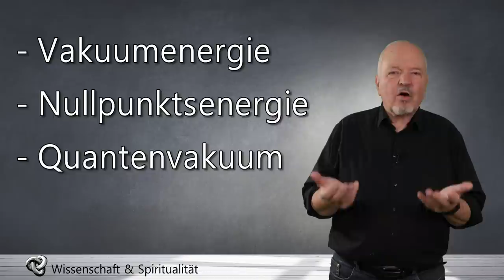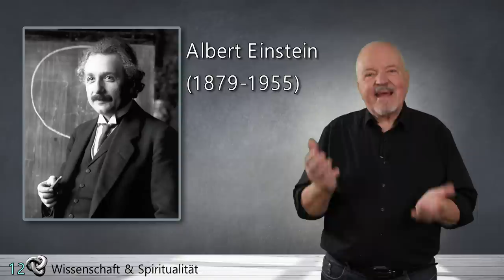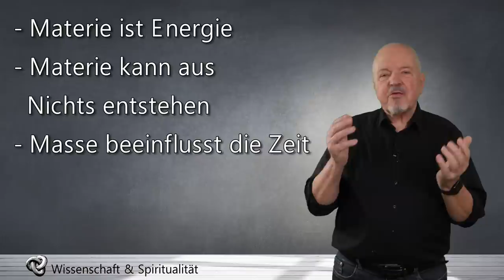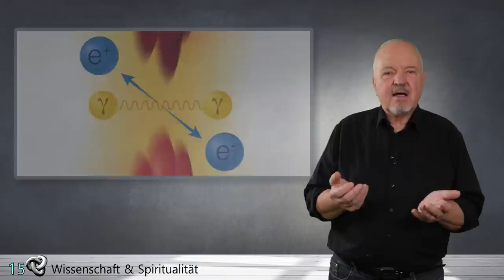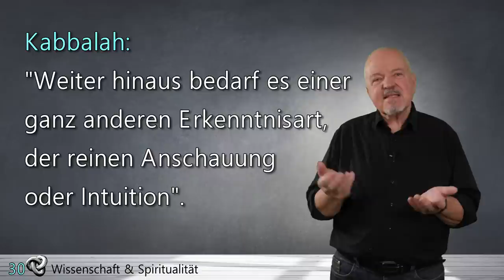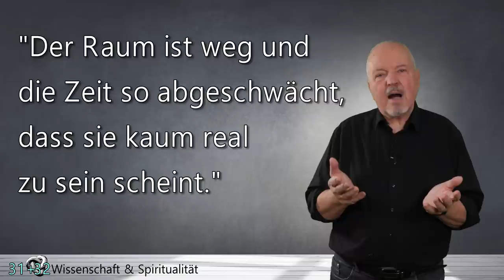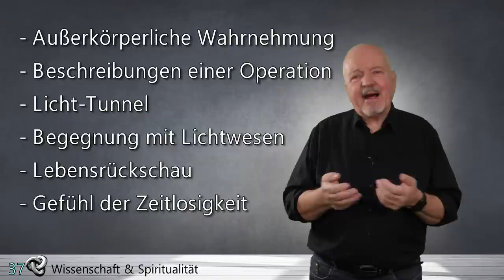Hat die Quantenphysik das Jenseits entdeckt?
Spirituelle Fragestellungen lassen sich mit wissenschaftlichen Erkenntnissen beantworten und diese können sogar überzeugendere Antworten liefern als unsere Religionen.
Insbesondere die Astro- und Quantenphysik beschreibt eine Wirklichkeit, die mit vielen spirituellen Erfahrungen vergleichbar ist und diese Erlebnisse neu bewertet.

Kapitel:
00:00 Einleitung
00:44 Der kosmische Schöpfungsprozess
02:17 Das mysteriöse Quantenvakuum
05:57 Licht und das Dimensionsproblem
08:22 Zeitlosigkeit
11:18 Das Higgsfeld
12:59 Kann der Mensch das Vakuumfeld wahrnehmen?
17:18 Spiritualität und Erfahrung der Wirklichkeit
20:03 Quantenvakuum und Nahtoderlebnisse

10. Laotse: „Tao Te King“, Berlin 2016
29. Bhagavad Gita, München 2002, Seite 40
30. Erich Bischoff: „Die Kabbala“, Köln 2014, Einleitung.
31. Die Upanischaden, München 2008, Seite 35
37. Raymond A. Moody: „Leben nach dem Tod“, Rowohlt E-Book, Reinbek 2019, die Original-Ausgabe erschien unter „Life after life“ 1975
41. Bilder und Inhalte aus: Markolf H. Niemz: „Lucy mit c – Mit Lichtgeschwindigkeit ins Jenseits“, Norderstedt 2006